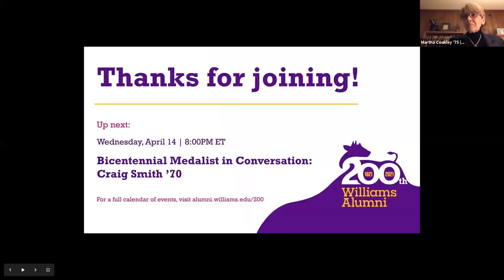Class of 1975 Presents: Williams' First Class of Women | SoA Bicentennial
1975 Presents Recollections of Williams' First Class of Women: Looking Back...And Looking Forward
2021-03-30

Martha Coakley ’75 moderates a panel of ’75 alumnae, Suzanne Fluhr,  Robyn Geissler, Jacqueline Laughlin, Nancy Reece Jones, and Lisa Harris as they discuss their experiences at Williams beginning fifty years ago in the fall of 1971, and the journeys they have taken since.

As the first class of women to enter as “frosh,” they were part of Williams’ efforts to grow and diversify the student body. You are invited to hear and join this discussion, the first of many from the Class of ’75 devoted to addressing issues of gender and diversity at Williams, and their impact beyond Williamstown.